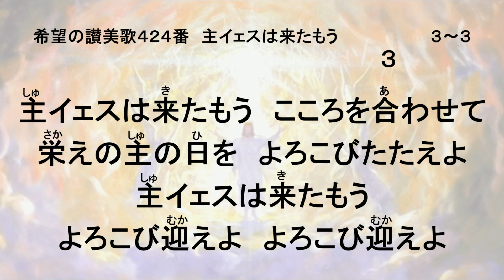希望の讃美歌424番 主イェスは来たもう